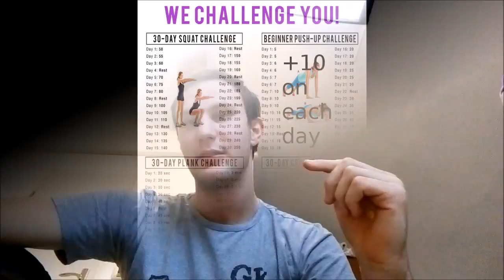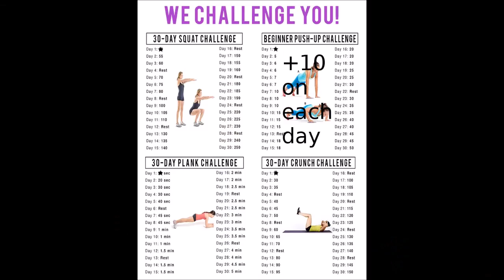DEX Day 19: 30 days challange day 1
If you know any good exercise routine I can try feel free to let me know via Discord